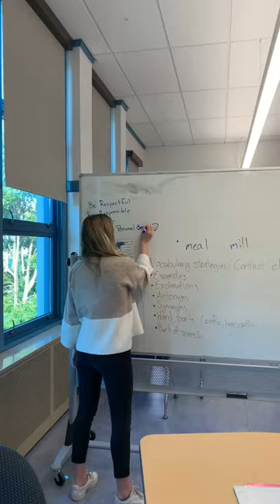Today’s Sales: West Elm Couch, Accent Chair and Mid-Century Desk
Hi I'm Claire, I'm a public school psychologist who is trying to make $25,000 flipping furniture, in one year.

So far I have made $14,420 in 6 months. Today's furniture flip sale is West Elm Desk, Couch and Lounge Chair.

Styling and Staging tips included!